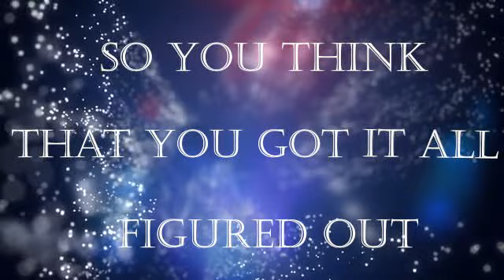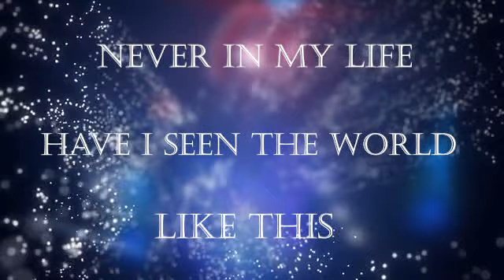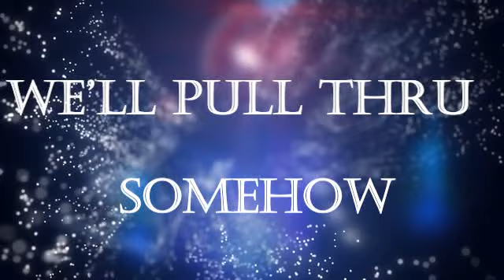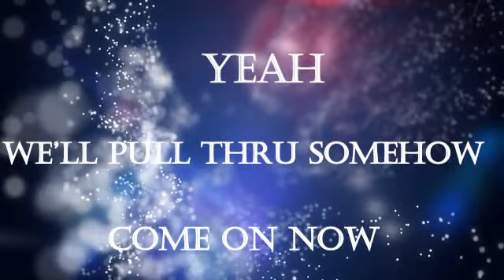Pop Cherry - Get Thru (Lyrics) together in a lockdown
Inspired by COVID 19 social distancing protocols,  members of Pop Cherry singer Joey Varone, Gerard Pompa guitar, Dave Bachelor bass team up with there long time friend, Juno award winning drummer, Hayden Vialva to create a Rock n' Roll classic.

Get Thru.

The lyrics reflect on the past and present, tuning in on human nature's resiliency to come through a crisis. They unite us, instill hope and bring a positive message to the listening audience.

This song will lift our spirits and help us get through this crucial time.  It is catchy and indeed a song to sing along to!

Written by: Tina Cutler

Pop Cherry exudes an energy like no other. This solid band influenced by all genres of music from Rock & Roll to the Door’s, Beatles, Stones, Aerosmith, Motown and countless other great musical talents & performs a phenomenal repertoire of original tracks. This band rocks the house every time always leaving the audience wanting more. Pop Cherry is an unforgettable act of musical talent all night long with a great following, this band is a must see & hear!